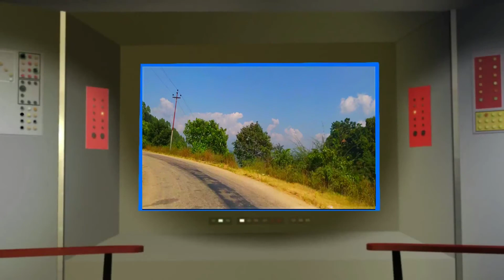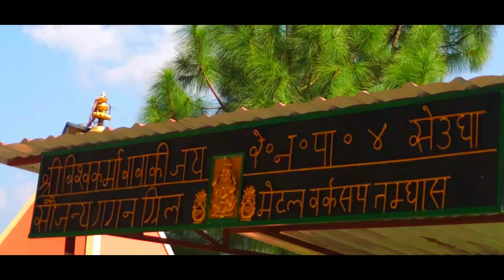VLOGS (tamghas to raagedhunga)